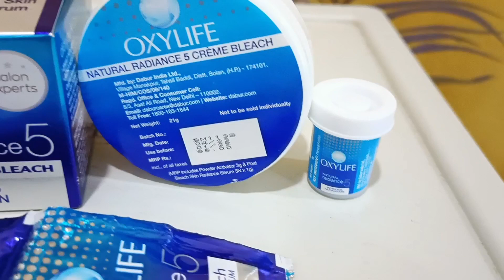How to Bleach at Home OXILIFE Natural Radiance 5 /Step by step guide for Beginners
Hello Everyone

I need your support so plz show some love on my videos🫶🏻